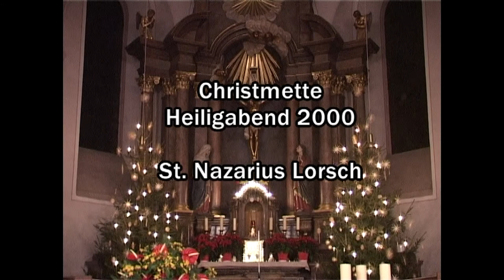Christmette St. Nazarius Lorsch - Es ist ein Ros entsprungen (Vorgesang vor Martyrologium)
Aufnahme von der Christmette Heiligabend 2000